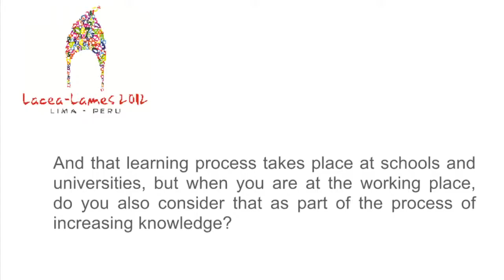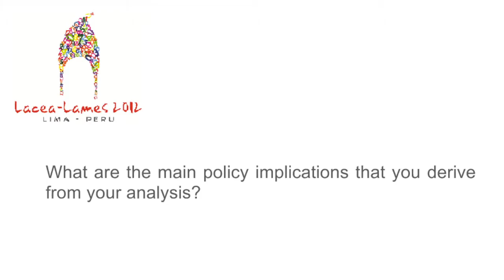Interview with Robert Emerson Lucas, Jr.